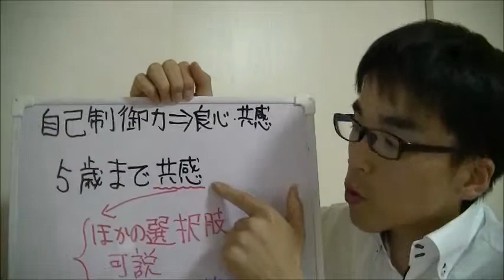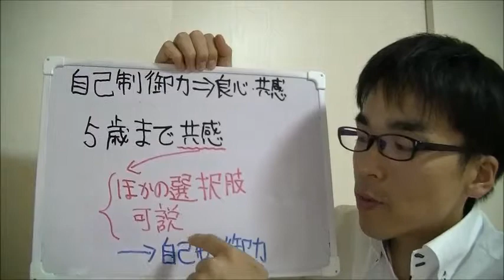自己制御力 共感力 感情コントール しつけ 約束 20140529 子育て 悩み 応援 相談 育児 運動遊び 胎教 しつけ 知育